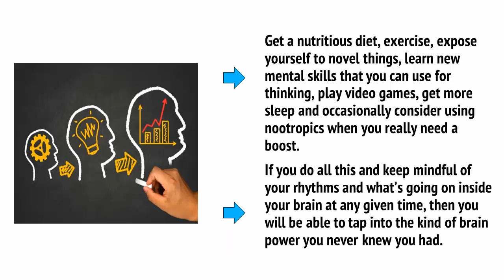Brain Health Part 10 - CONCLUSION